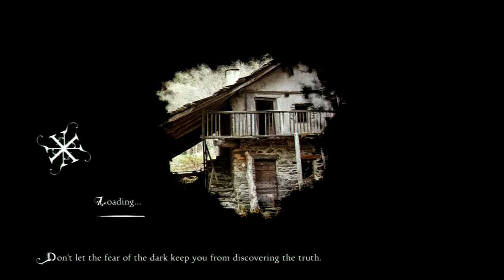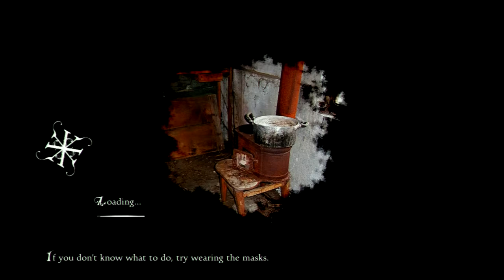I’ve Failed the Sabot Makers Way!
Welcome to Anna a horror genre game where you look for answers  about your past and a dream you keep having!

I am having a great time with doing this Let's Play and I hope you are enjoying it as well. So show some love by hitting the videos with a like, subscribe, and leave me a comment to help me out if there is something I need to change and fix.

Join the Bluesilver Echelon here!!

What I used to Record and Edit:

Recording device for console: HD Video Capture.

Movie Editing software used: ArcSoft Showbiz.

For PC Recording: Icecream Screen Recorder